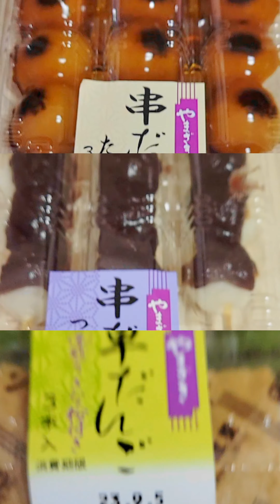Must Try in JAPAN | Dango (Mitarashi, Anko, Matcha Kinako Dango)